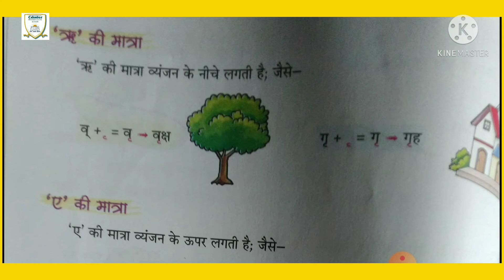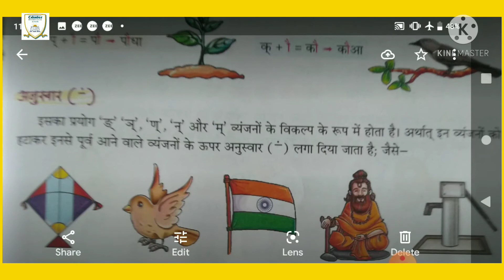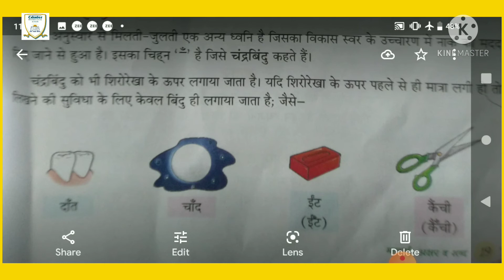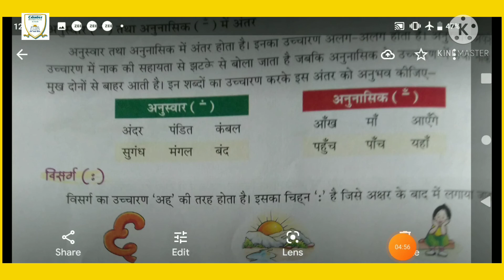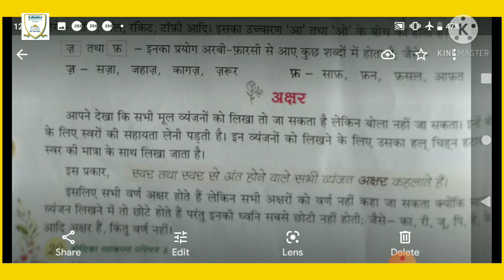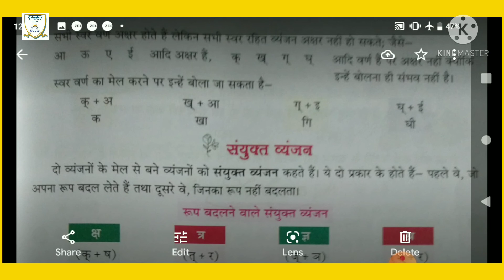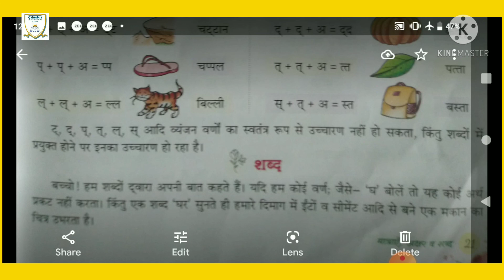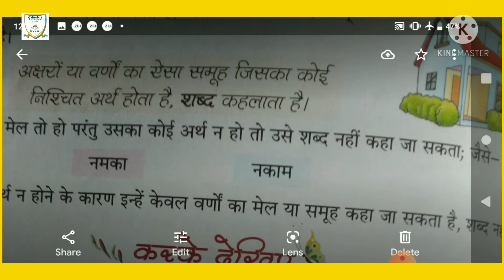कक्षा-३, विषय-हिन्दी व्याकरण, मात्राएं अक्षर तथा शब्द